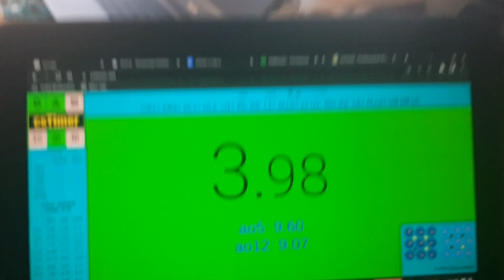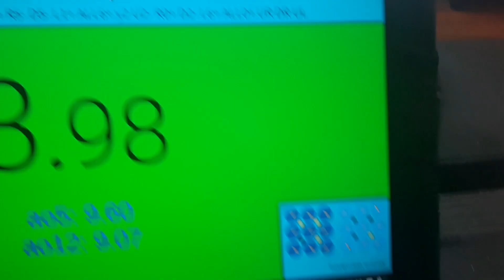3.98 Clock PB single!!!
WHAT! First sub 4
8 moves wtf
Cross Skip!

Scramble: UR1+ DR4+ DL1+ UL2- U1+ R5- D5- L1+ ALL6+ y2 U2- R0+ D2- L6+ ALL0+ UR DR UL

8 moves/3.98= 2.01 TPS!!!

I would never have expected to get this time so soon

I literally average 7 so getting this is absolutely insane